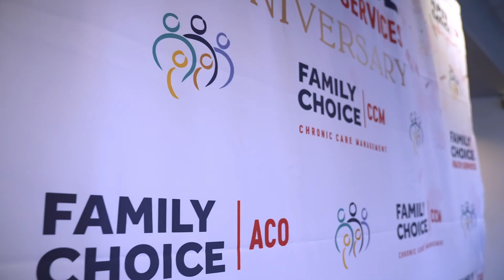Family Choice Gala Event - March 9, 2024